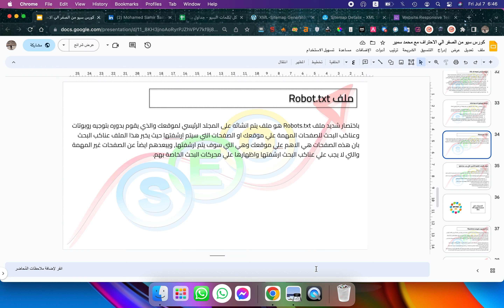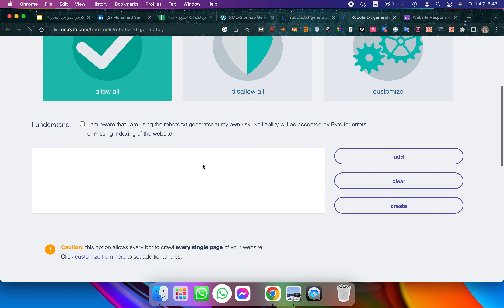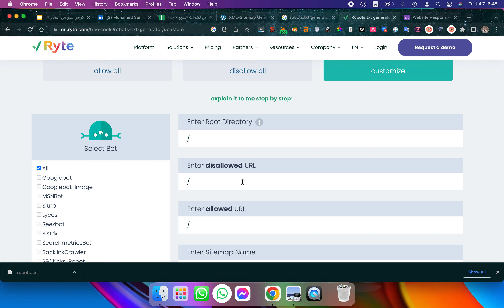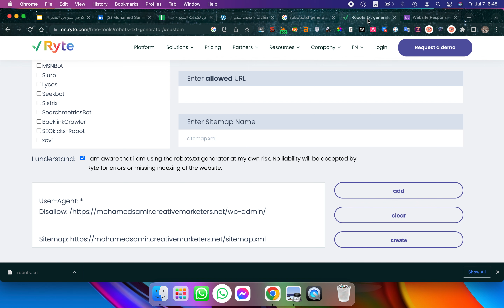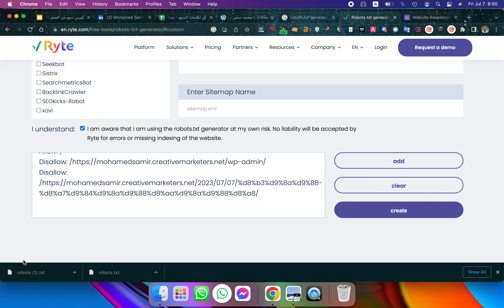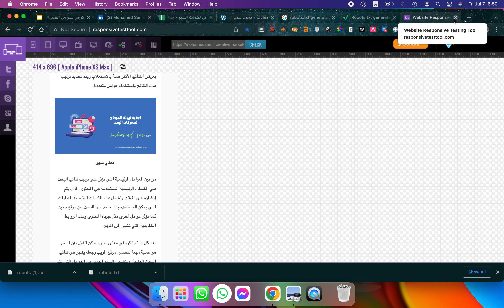ملف robots.txt | التكنكال سيو "Technical SEO"